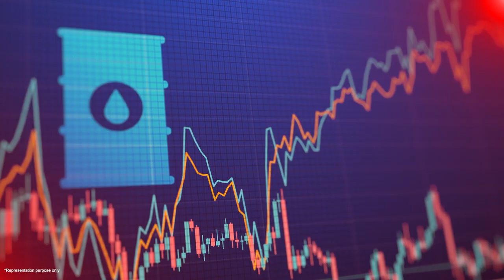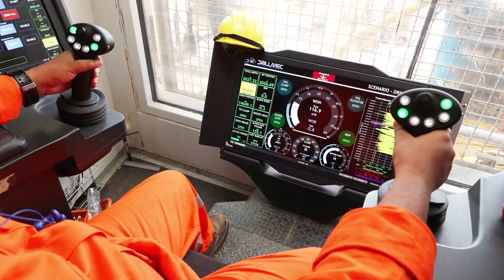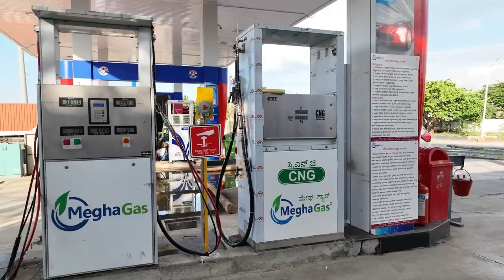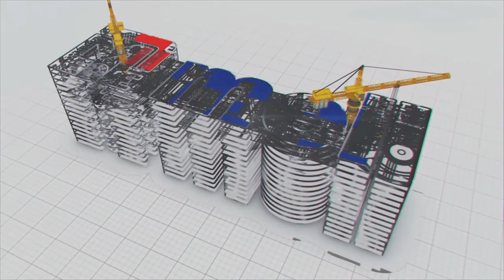దేశీయంగా ఆయిల్ ఉత్పత్తి.. పరిష్కారం చూపుతున్న కంపెనీ | Megha Engineering